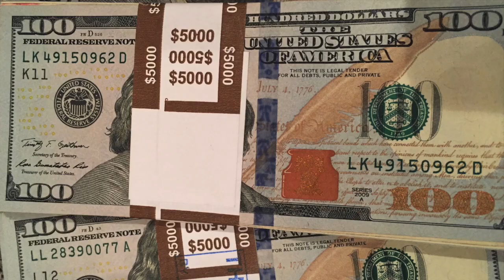Tips to betting Saturday's Pick 5 at Belmont Park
Horse Racing Nation's Tony Bada Bing runs down his ticket -- and he's hot lately -- for the early Pick 5.